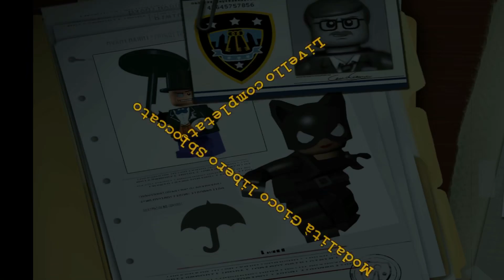POCA BRIGATA, VITA BEATA! | LEGO BATMAN: IL VIDEOGIOCO ►EP.9◄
Ver. Fisica

Benvenuti su LEGO Batman: il videogioco!